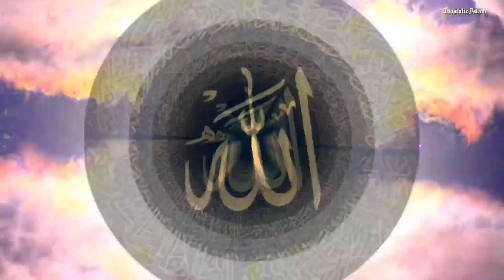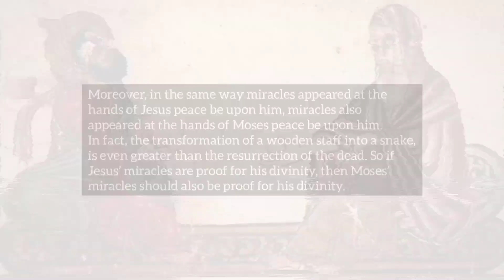Imam Fakhr al-Din al-Razi's Brief Debate on the Incarnation